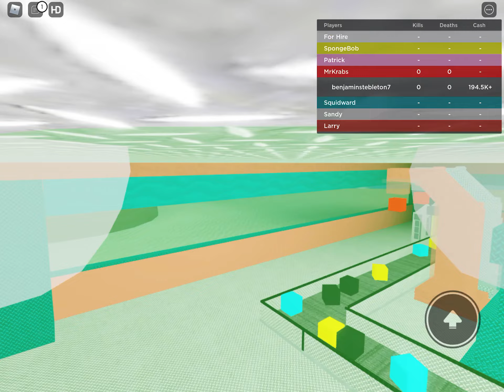February 7, 2021